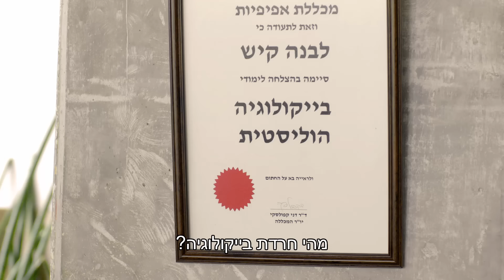שבועות שפוי עם סימפוניה